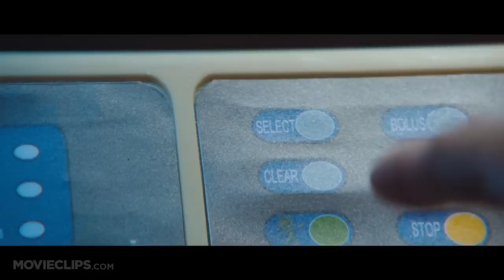Drug War (Du zhan) Official Trailer #1 (2013) - Johnnie To Movie HD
The Tianjin police force gets a lucky break in their war against drugs when they capture an amphetamine manufacturer. Threatened with the death sentence, the gangster does whatever it takes to stay alive, even if that means turning informer on his bosses and family in exchange for his own life.

Cast:

Director:
Johnnie To

Producer:
Johnnie To
Ka-Fai Wai

Writer:
Nai-Hoi Yau
Ka-Fai Wai

Cinematographer:

Composer:
Xavier Jamaux